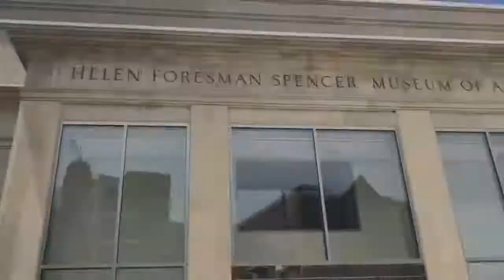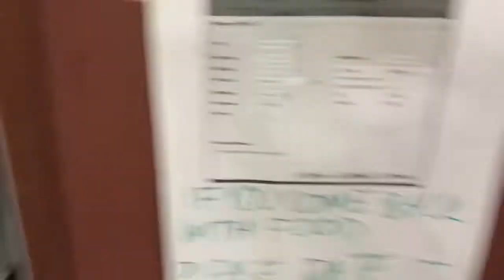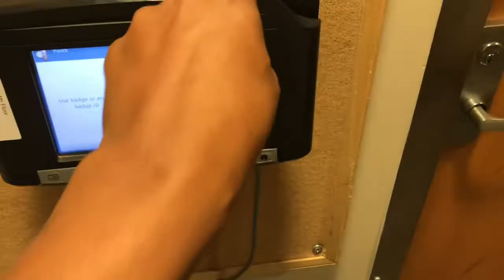Day in the life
Just a lil video that shows what a day in the life of June consist of...also stopped after work cause I got tired and decided not to film after lol